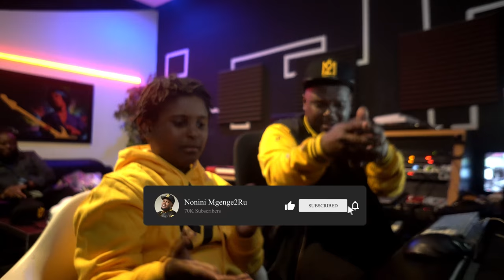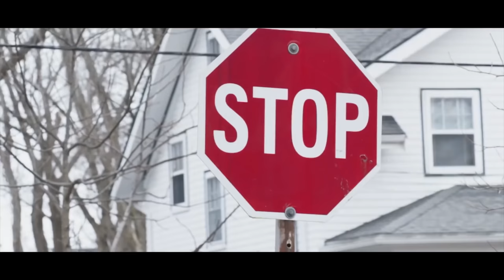High Grade - Nonini and Jay Vibing to some Khaki Soul (One Day Riddim)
About to drop a very dope Purely Kenyan Video One Day Riddim Mix on YouTube! Tomorrow standby na tayarisha road trip na kuchunisha mbaya sana.